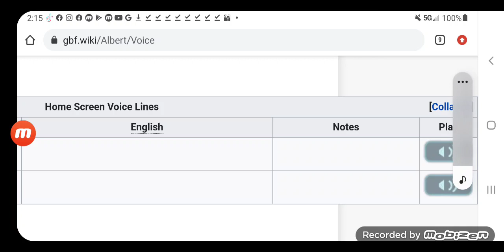My Message To Everyone.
Happy Valentines Day to all of my Lovely People.